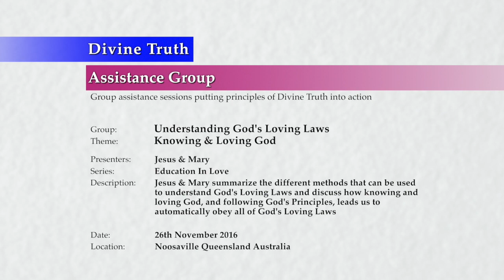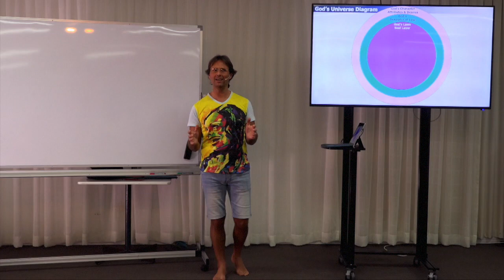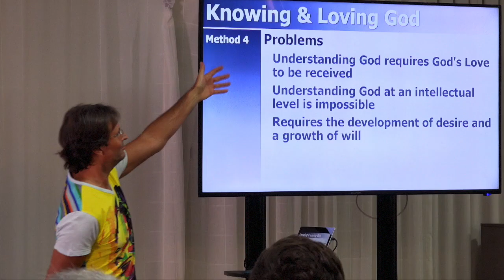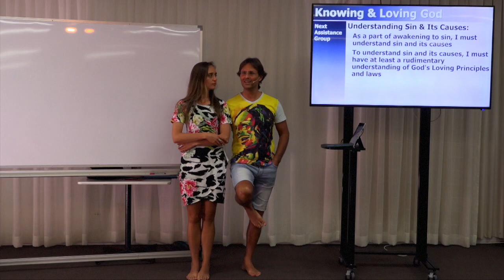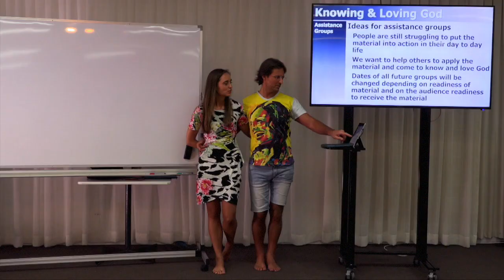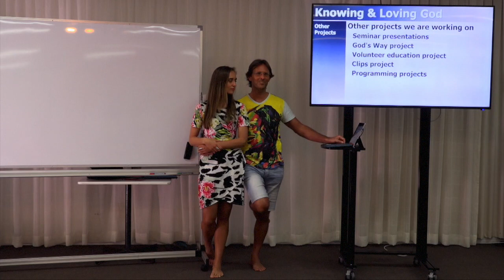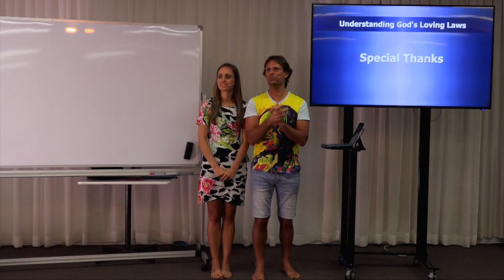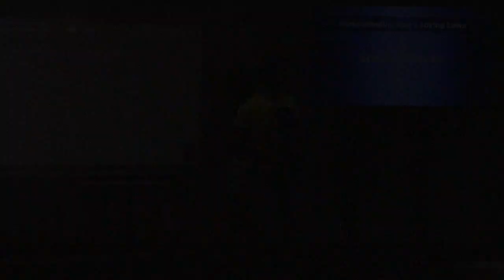20161126-1510 Knowing & Loving God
Theme: Knowing & Loving God

Description: Jesus summarizes the different methods that can be used to understand God's Loving Laws and discuss how knowing and loving God, and following God's Principles, leads us to automatically obey all of God's Loving Laws. Mary then joins Jesus explaining future plans and projects before saying goodbye.

Topics Include: Wanting to know and love God; what we have learned in the "Understanding God's Loving Laws" assistance group; God's Universe diagram; God's Personality, Characteristics, Attributes, Nature, Desires, Principles and Laws; methods for learning more; understanding sin; future plans and projects; donations; special thanks and a group photo.

Chapters:
00:00:40  Housekeeping
00:01:17  Introduction
00:01:51    Wanting to know & love God
00:09:55  What I Have Learned
00:09:55    God's Universe diagram
00:09:55      God The Infinite Being
00:10:25      God's Personality, Characteristics, Attributes, Nature & Desires
00:11:20      God's Principles
00:12:47        Foundation Principles
00:17:11        Order Principles
00:19:40        Soul Specific Principles
00:21:13      God's Universe
00:22:18      Importance of relationship with God
00:23:37  Methods For Learning More
00:24:05    Method 4: Receive Love from and learn about God from God
00:31:31  Understanding Sin
00:34:50  Summary & Conclusion
00:40:05  Future Plans
00:40:40    Next Assistance Groups
00:40:40      Understanding Sin & Its Causes
00:41:31    Personal progression
00:41:53    Assistance Groups
00:54:08    Other projects
00:54:08      Donations
00:57:18      Seminar presentations
00:57:32      God's Way project
00:59:05      Volunteer Education project
01:01:33      Clips project
01:04:56      Transcription, Transliteration & Translation project
01:08:10      Programming projects
01:20:50  Special Thanks
01:31:18  The attitude of group of people who have been asked to leave
01:34:28  Good-byes & Group Photo

Series: Education In Love
Group: Understanding God's Loving Laws
Session: Soul Specific Principles
Presentation: 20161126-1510-AGP-JESMM Knowing & Loving God